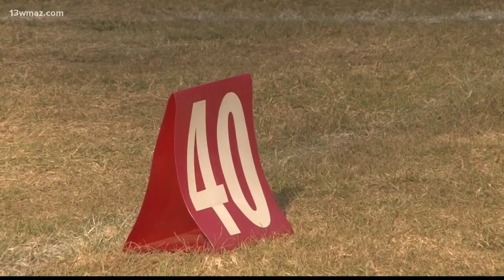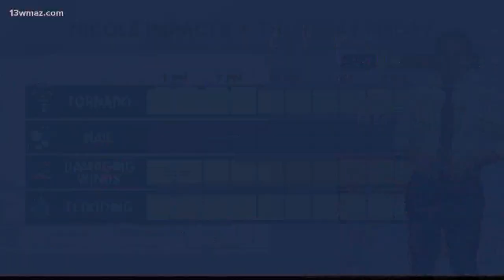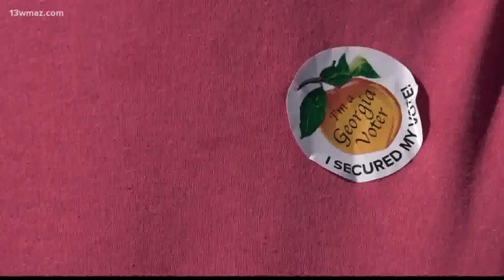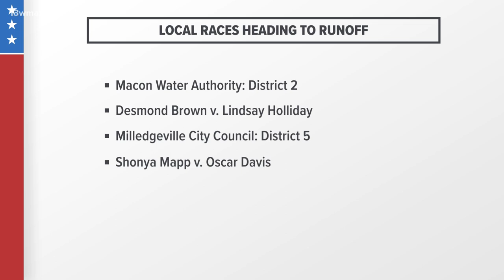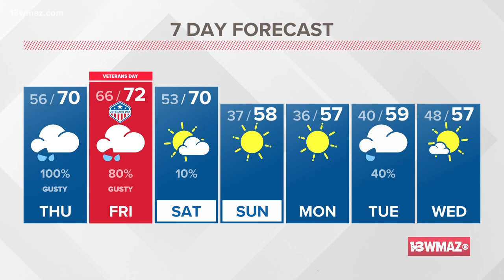Central Georgia's top news stories for November 10, 2022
Two people are dead after a car crashed and overturned on Highway 247 near Smiley's Flea Market in Macon.

13WMAZ News is the #1 station for news and weather in the Central Georgia area, serving people in Dublin, Macon, Milledgeville and Warner Robins.